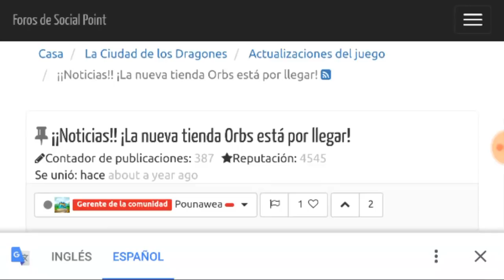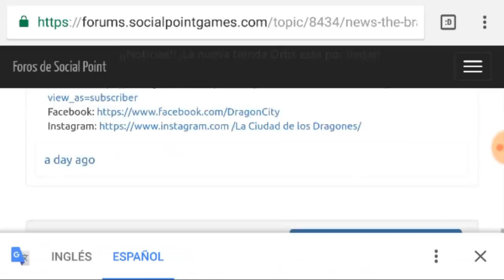NUEVA TIENDA DE ORBES, ORBES POR ORO Y GEMAS COMO SERA Y COMO FUNCIONA EXPLICACIÓN DRAGÓN CITY